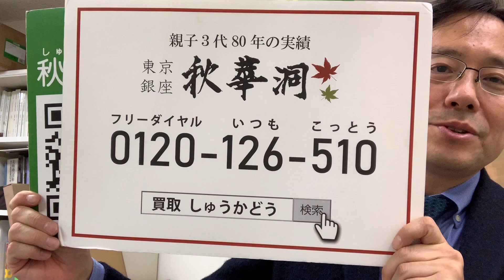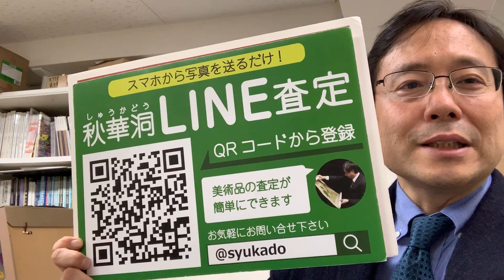ベルナール・ビュッフェなど版画先品の買取店を東京で探すなら銀座で。